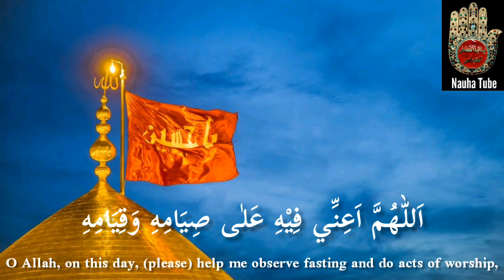Ramadan Daily Dua | Day 7 | Beautiful Recitation | Arabic | Translation | Exclusive | HD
Arabic

اَللّٰهُمَّ اَعِنِّي فِيْهِ عَلٰى صِيَامِهِ وَقِيَامِهِ، وَجَنِّبْنِي فِيْهِ مِنْ هَفَوَاتِهِ وَاٰثَامِهِ، وَارْزُقْنِيْ فِيْهِ ذِكْرَكَ بِدَوَامِهِ، بِتَوْفِيْقِكَ يَا هَادِيَ الْمُضِلِّيْنَ۔

Translation

O Allah, on this day, (please) help me observe fasting and do acts of worship, keep me away on this day from slips and sins, and grant me remembrance of You throughout it, in the name of Your guiding to success, O Guide of the misled ones!

Transliteration

ALLAAHUMMA A-I'NNEE FEEHE A'LAA SEYAAMEHI WA QEYAAMEHI WA JANNIBNEE FEEHE MIN HAFAWAATEHI WA AASAAMEHI WAR-ZUQNEE FEEHE ZIKRAKA BEDAWAAMEHI BE-TAWFEEQEKA YAA HAADEYAL MOZILLEENA.

Salaam un Alaykum

Daily Dua for the Holy Month Of Ramzan.

Recited By Janab Ali Haider Bharwani
We thank Imam Hussain (a.s) shrine (Imam Hussain.org)

©&® Nauha Tube